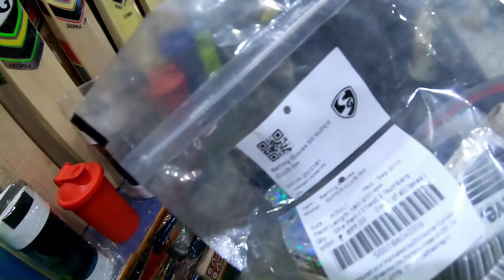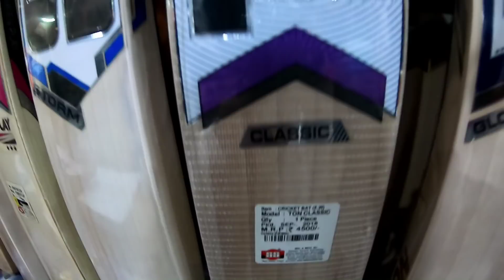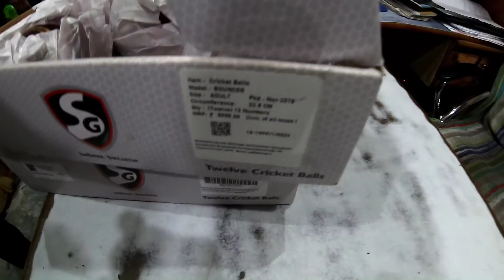Sports Goods at Cheapest Price || Wholesale Sports Market in Meerut || Surajkund || Bats from Rs.100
Recently, I explored the popular sports goods wholesale market in Meerut where you can get all sports items at cheapest rates. If you are from or around Meerut or you are planning to visit Meerut, do visit Surajkund Sports Market here. Here, you can get all the cricket items including Cricket bat, leather ball, complete kit, gloves, pads, and whatever you can think of. The Cricket Bats used by Indian Cricket Team are also manufactured in Meerut and most of them use SS and SG brand of Meerut.

So, here you can get cricket bats ranging from Rs.100 to Rs.50,000 depending upon your usage. Kashmir Willow bats are relatively cheaper and are available in the range of Rs.1000-Rs.2500 and English Willow bats are available in the range of Rs.2500-Rs.50,000. You can also get local bats (which are non branded ones) and these bats starts at around Rs.100 (these are tennis ball bats).

Not only you get sports goods related to cricket but you can also buy hosiery and other sports items here including football, basketball, volleyball, badminton rackets, gym equipments, sports shoes, trekking shoes etc.

Here is the details of the Shop I visited:

Owner : Manish Agarwal

Shop Name : Asha Sports

Shop Address : 90, Devi Nagar, Suraj Kund Road, Opp. Shri Shani Dev Mandir, Meerut.

Phone Numbers : 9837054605, 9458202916 (WhatsApp No.)